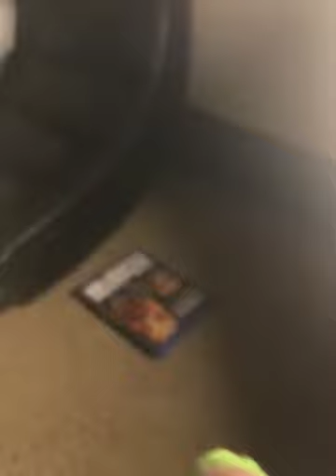Hi hi black man fight for a